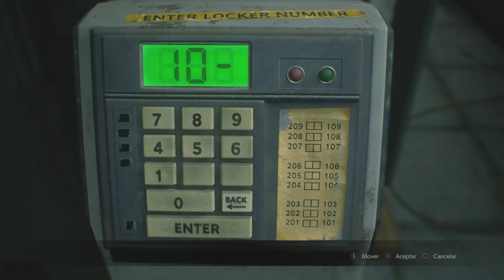Resident Evil 2 Remake Campaña de Claire (Gameplay en Español, Ps4) (T90 ESTA DE VUELTA!) Capitulo 2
Resident Evil 2 Remake Campaña de Claire (Gameplay en Español, Ps4) Capitulo 1 (Inicia el Terror)

-[ Ficha Técnica ]-

● Desarrollador: Capcom
● Producción: Capcom
● Distribución: Koch Media
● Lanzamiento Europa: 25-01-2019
● Género: : Aventura, Survival Horror, Terror
● Jugadores: 1
● Online: No
● Idioma: Completamente en Castellano
● Precio: 69.95 (Aprox)
● PEGI: 18 (Lenguaje grosero, Violencia)
● Plataformas: Xbox One, PS4, PC,
● Formato: Digital, y Físico
● Tamaño: 21,07 GB